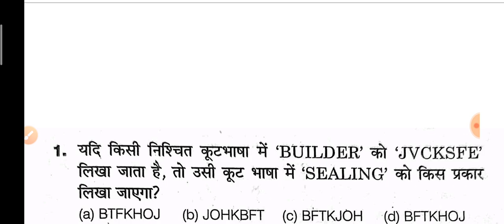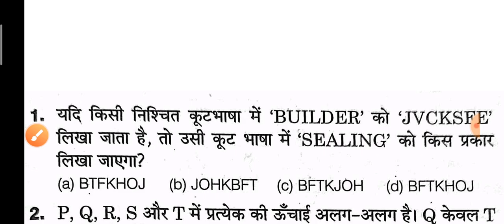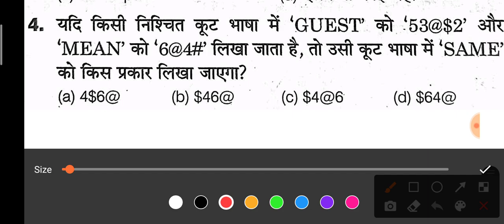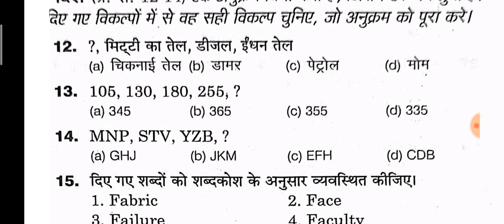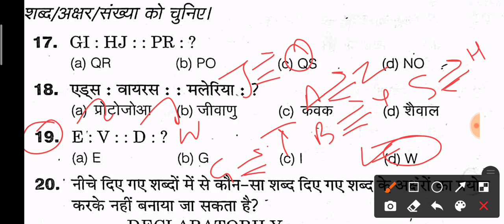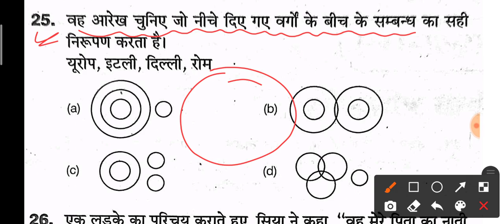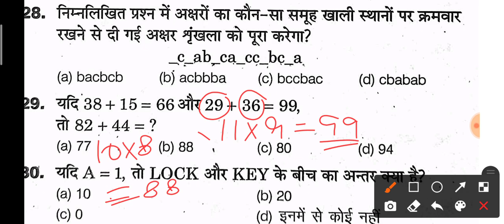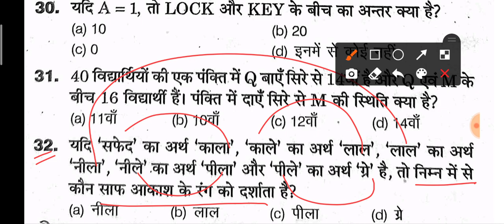B.ed Entrance Exam Date 2021 || Reasoning